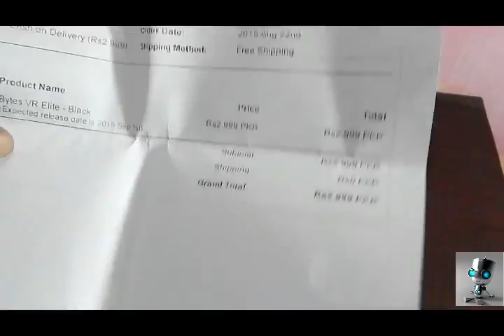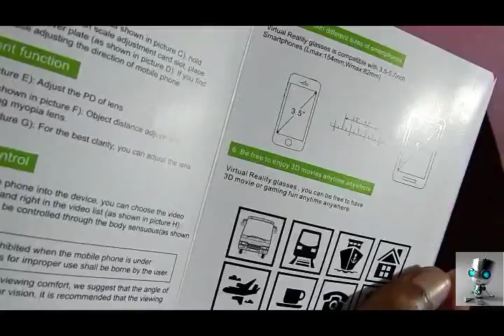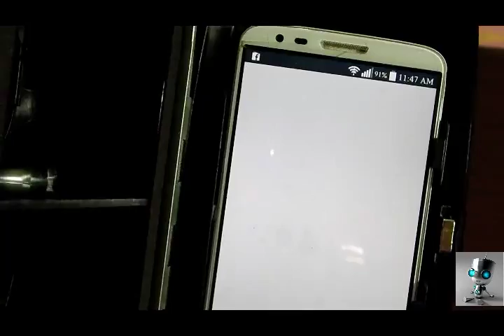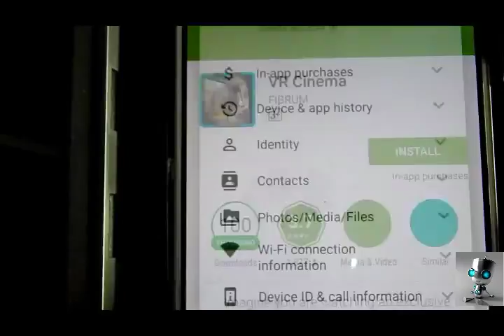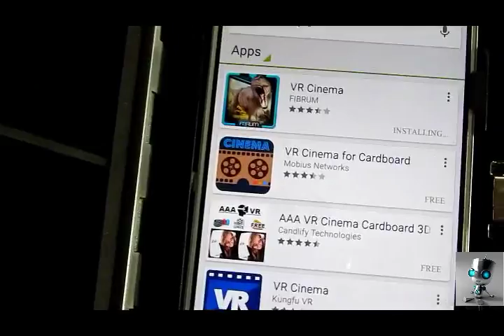Virtual reality 3rd Generation 3D Glasses